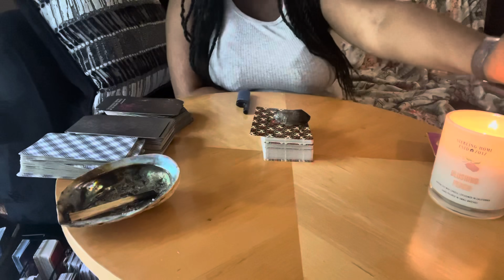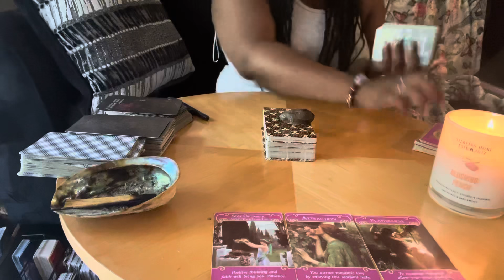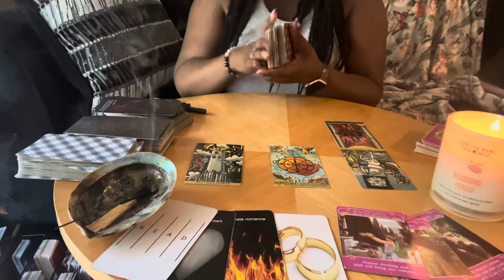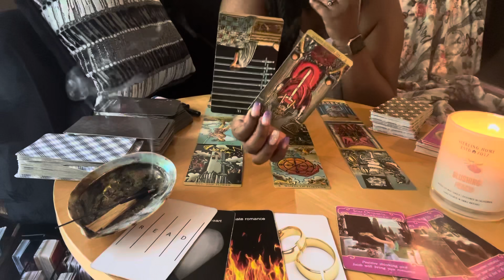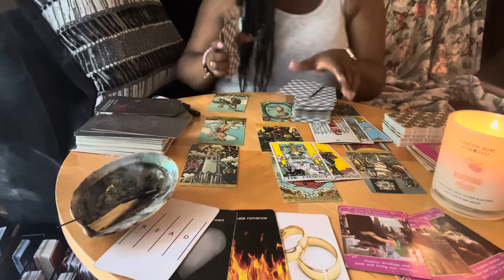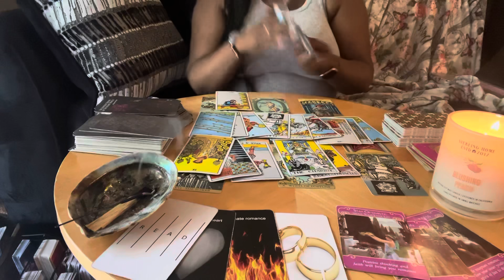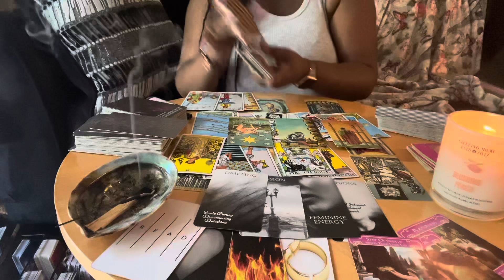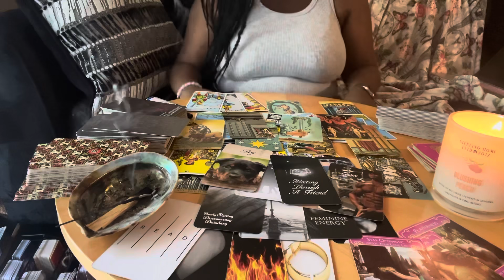Sagittarius ♐️ You have been WARNED ⚠️ Sagittarius ❤️ ~ Delaying the inevitable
Sagittarius, there is a major warning for you about your current love situation. This person and the situation will not change. They have shown you exactly who they are. They are not being genuine with you Sagittarius ❤️

💲 Pricing:

1 question $10 USD

3 questions for $25 USD (new client special only)

5 questions for $35 USD (new client special only)

3 questions for $35 USD

5 questions for $45 USD

〽️ My chart:
I am an Aquarius ☀️
Libra 🌙
Gemini ⬆️
Aries Venus ❤️